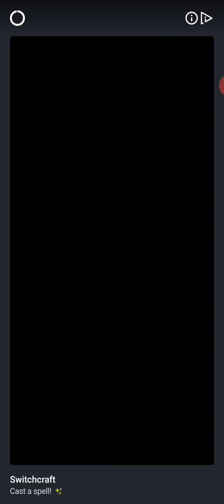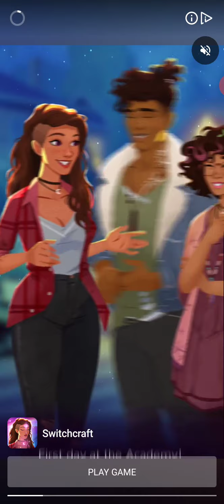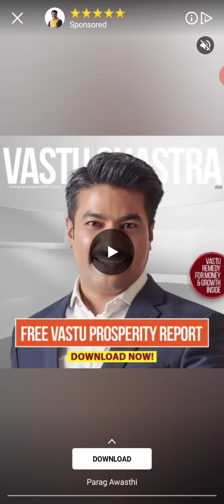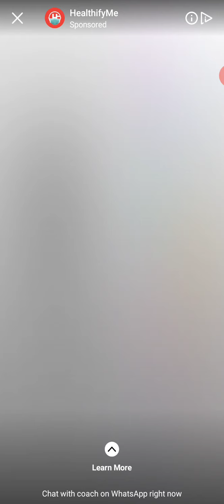helix jump level 1 to 15